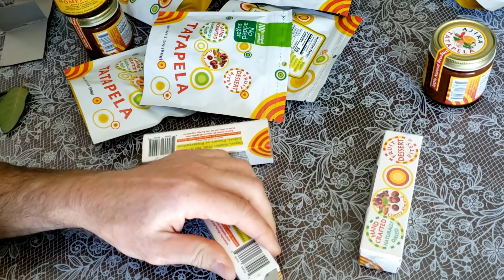Последний рейс этой весной. Еду домой на карантин.